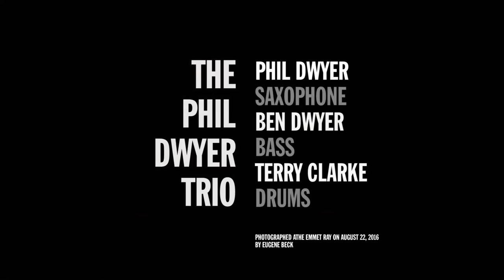THE PHIL DWYER TRIO / Old Cowhand / Johnny Mercer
Phil Dwyer  Saxophone
Ben Dwyer  Bass
Terry Clarke  Drums

Photographed at The Emmet Ray on August 22, 2016 by Eugene Beck